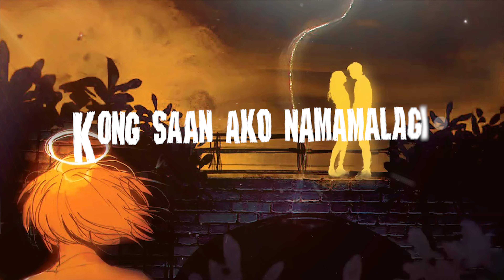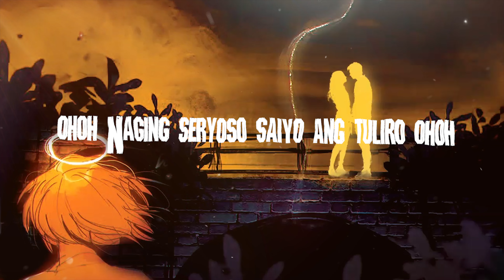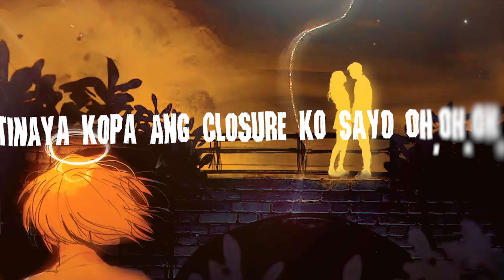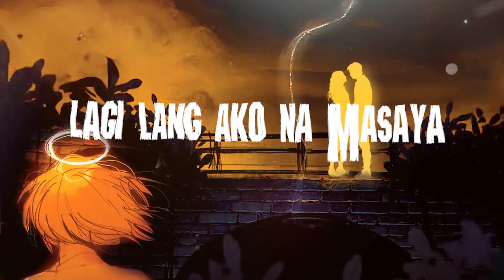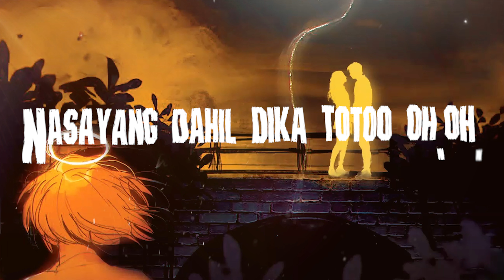Wizkilla A Rkp - CLOSURE ( LYRICS VIDEO )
Written & Perfomed by Wizkilla A Rkp - Closure
Mixed & Mastered by : Rapatista Production
Produced, Manila Youngkings Flava : Directed - by Arkie Sangalang

Other Music Video
Suggested :

We Love Music - This is where you can find the latest music and videos from Manila Young kings Flava Family.